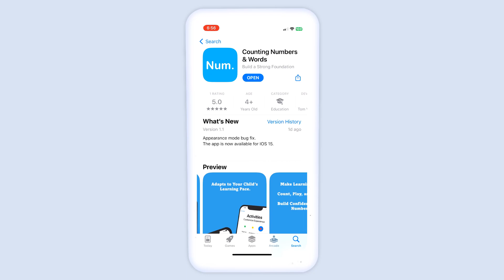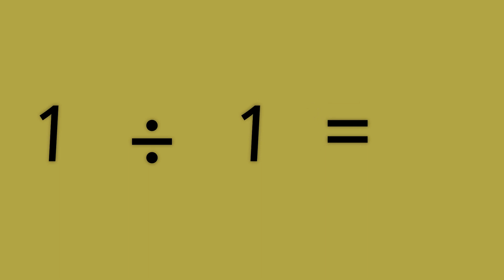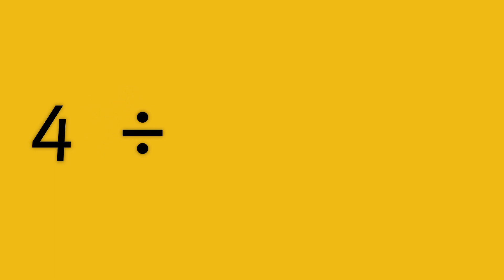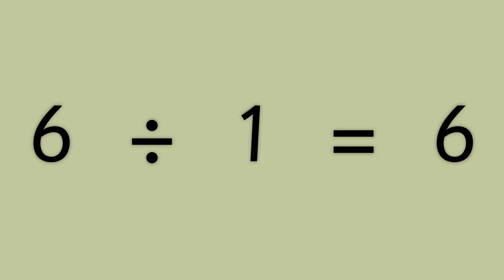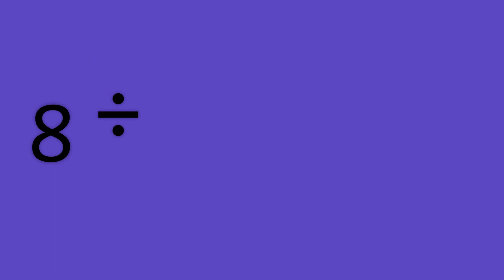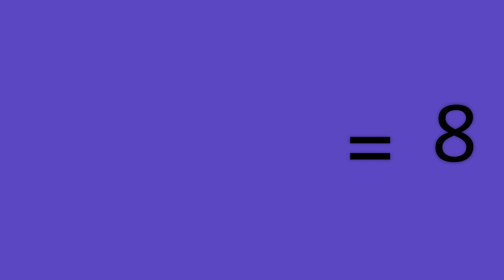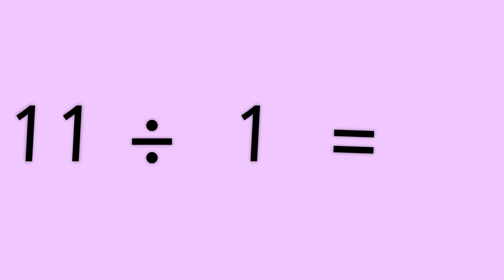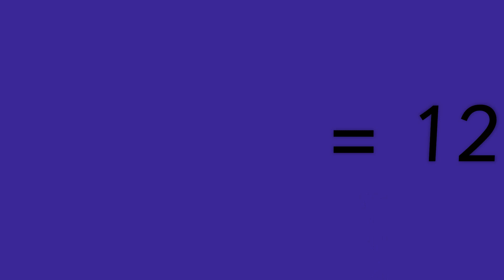Exciting Math Adventures for Kids: Boost Decision-Making Skills with Engaging Activities (3)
Step into the world of math excitement! In this video, we're on a mission to make learning irresistible with thrilling math adventures that also enhance decision-making skills in kids. From immersive challenges to hands-on experiments, we'll show you how to ignite a passion for problem-solving in your child. Whether you're a parent seeking innovative ways to educate or a teacher eager to spark curiosity in your students, this video is a goldmine of inspiration. Join us and unlock the door to endless mathematical possibilities.